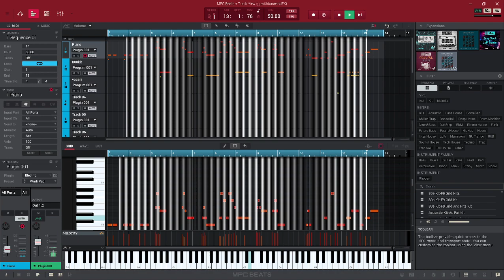Melody from the movie UP but with a little bass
Also, sorry for the leveling on the mic and can hardly hear me speak. But, Thank You ALL for your support!!! ❤️